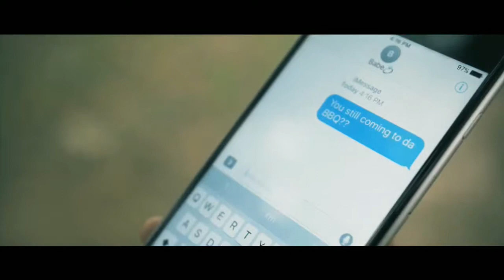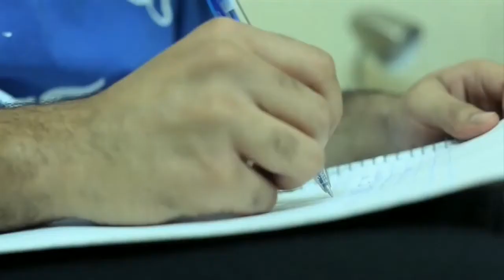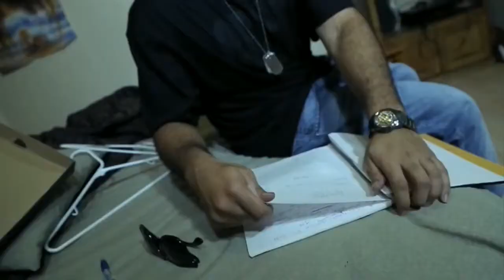Reggae Fest Vol 10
Your Truly
McRomance